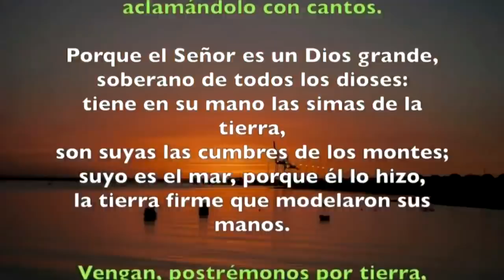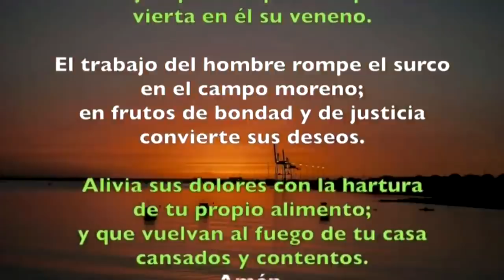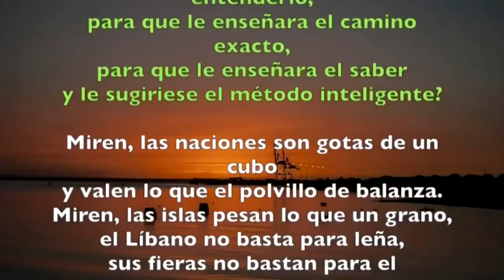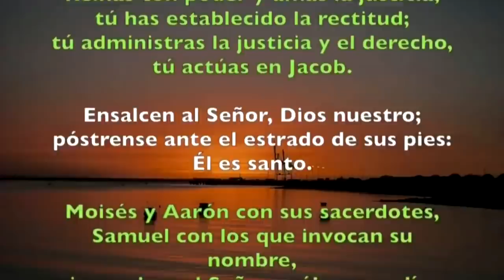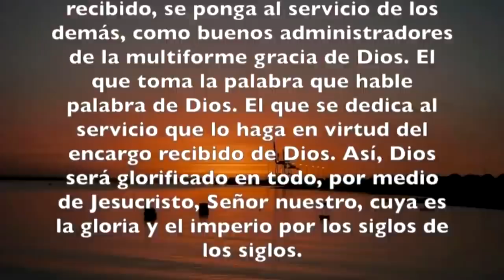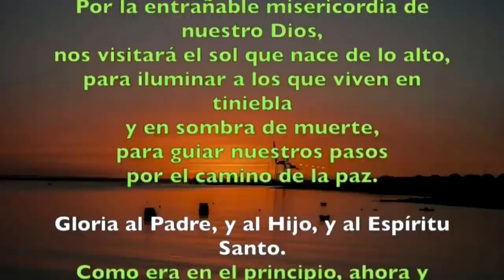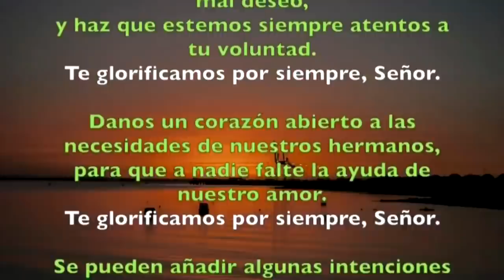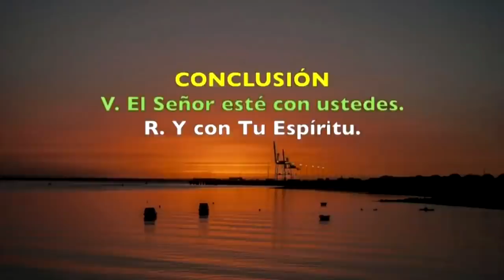Oración de la mañana (Laudes), JUEVES XI semana del T. Ordinario | Padre Sam